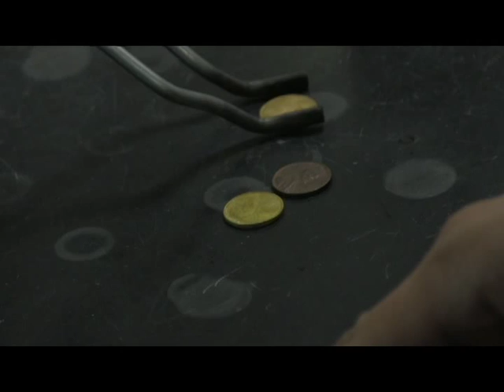Welcome to North Fort Myers High School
NFMHS Center for Arts & Media